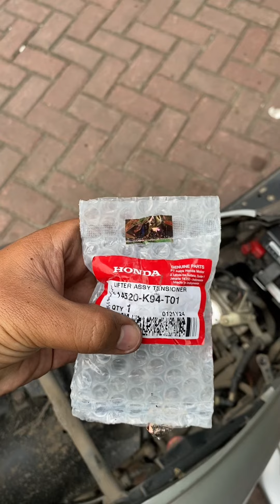Honda PCX 150 Ngeletek Parah Ganti Tensioner